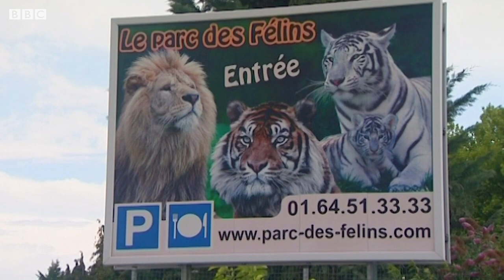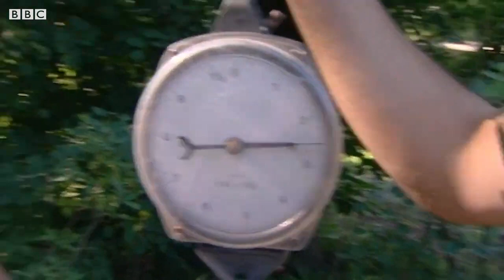New-born Amur Leopards | Nature's Miracle Babies | BBC Earth Kids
At Colchester Zoo, and Le parc des Félines a small team of zookeepers are trying to ensure the next generation of Amur Leopard, which there are only 30 left in the wild.